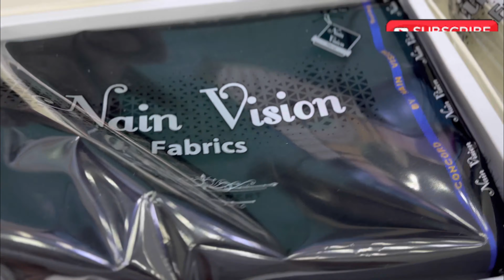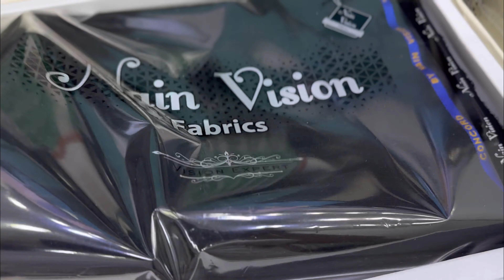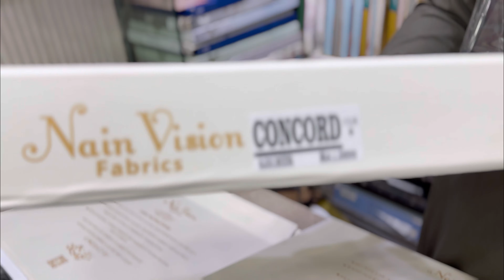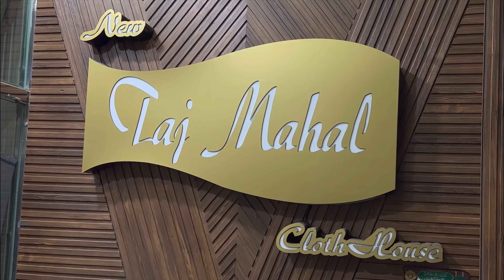Concord Tropical Fabric by Nain Vision at | TAJ MAHAL CLOTH HOUSE